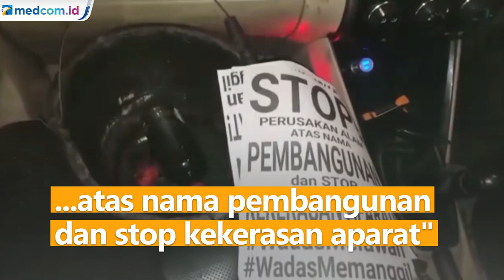Pelempar Molotov di Bekasi Bawa Poster Terkait Aksi Wadas Melawan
Seorang pria yang melempar bom molotov di pos lalu lintas di kawasan Jatiwarna, Bekasi ditangkap polisi dengan beberapa barang bukti terkait protes Wadas Melawan. Pelaku bernama Jon Sondang Pakpahan membawa beberapa poster yang berbunyi "Stop perusakan alam atas nama pembangunan dan stop kekerasan aparat". Pelaku langsung dibawa ke Mapolres Bekasi Kota.